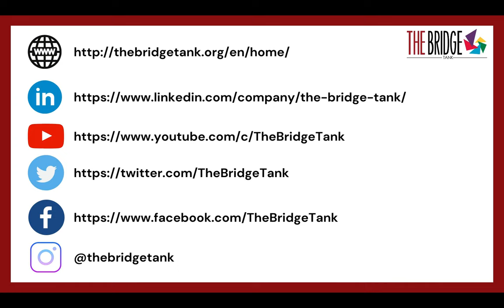"We should be harnessing not exploiting ocean resources" - Ameya Prabu, Workshop 2 - Blue Economy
Mr. Ameya Prabhu, Vice-President, Indian Chamber of Commerce, India, mentioned that the challenge today is to create a sustainable blue economy on the main blue economy’s sectors: Blue energy; Aquaculture; Coastal and maritime tourism. Blue biotechnology and Resources (mining, oil & gas). He proposes solutions: Promoting a partnership approach between all members in Southeast Asia; Mutualizing and boosting further investments; Creating a joint strategy; Proposition for a special planning of the Ocean floor and resources planning with a holistic approach Working together.

Panel 2: National framework for improved coordination between public, private entities, researchers and implementers

In the Bay of Bengal countries, lack of coordination between public, private entities, researchers and implementers result in difficulty to drive strong, resilient and sustainable blue economy activities. Transversal and transparent coordination is needed to encourage public policy actions, and boost public and private investment for blue economy mainstreaming, such as infrastructures related to fisheries activities, access to market, legal framework, and social services for people.